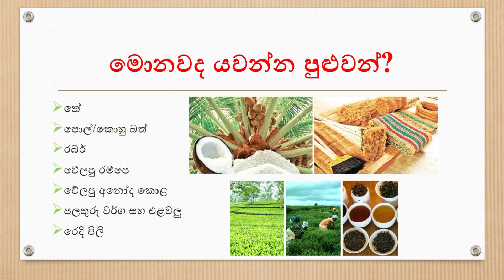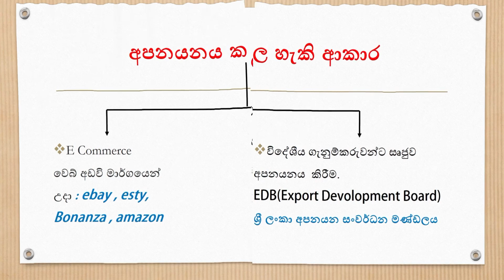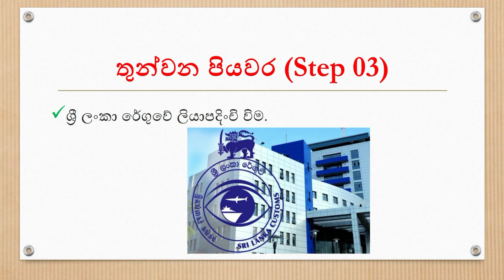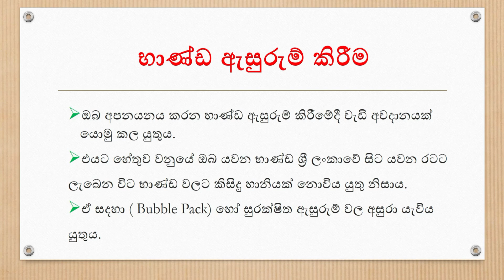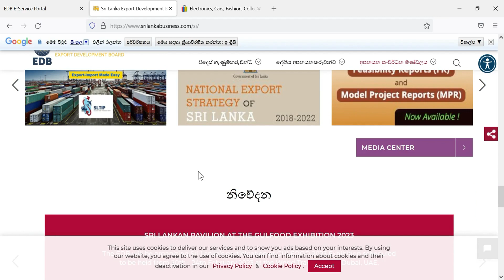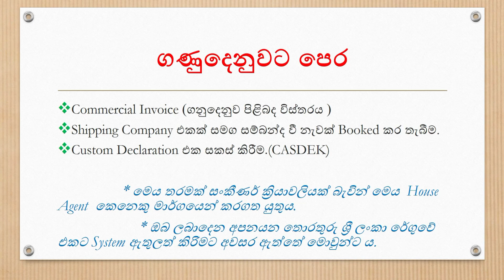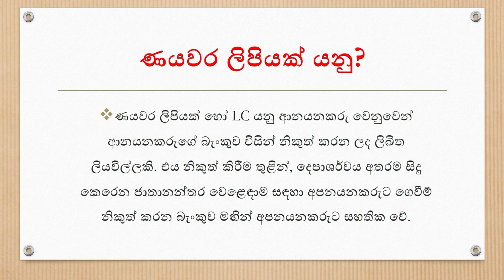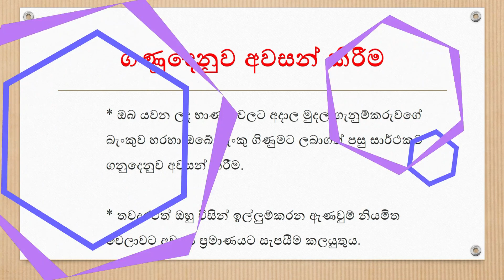How to start your export business in Sri Lanka | Register your export business (Step by Step)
How to start your export business in Sri Lanka | Register your export business(Step by step process)

ලංකාවේ භාණ්ඩ පිටරට අපනයනය කිරීමේ ක්‍රියාවලිය සරලව පියවරෙන් පියවර

01. දේශීය ආදායම් දෙපාර්තමේන්තුවේ වෙබ් අඩවිය

03. ගැනුම්කරුවන් සොයාගන්න -ශ්‍රී ලංකා අපනයන සංවර්ධන මණ්ඩලයේ නිල වෙබ් අඩවිය

►workfromhome - register your export business - why start a export - business advisor export

🔴 Welcome to Simple Income YouTube Channel
👉 Earn Money Online Facebook Group:

workfromhome
register your export business
why start a export
business advisor export
start a export business
exportprocess
export import